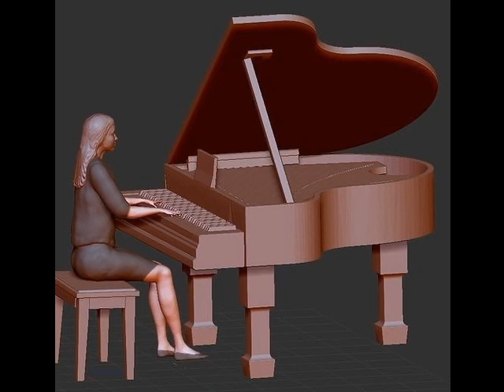Kidsongs - I'd Like to Teach the World to Sing (Isolated Piano)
Happy World Piano Day, everyone.
Courtesy of Kidsongs: I'd Like to Teach the World to Sing, I created this piano track on Splitter.